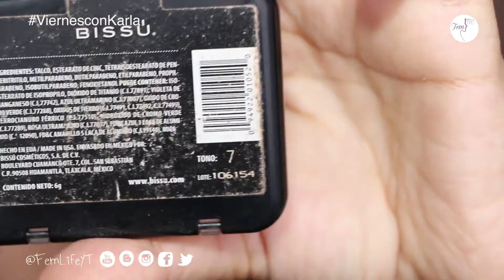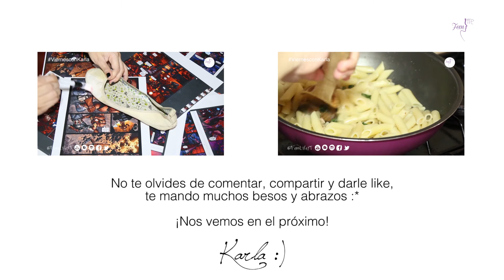Tutorial de Maquillaje Usando Productos Económicos / Low Cost | ViernesconKarla :)